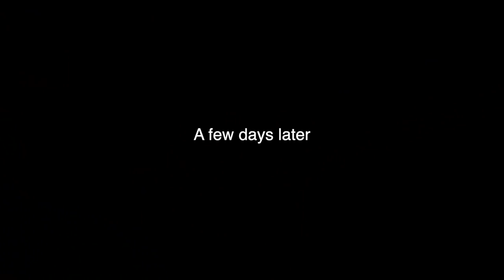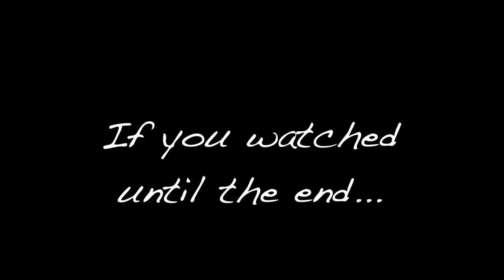THE MAKING OF GOLD DIGGER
This is us recording and shooting "Gold Digger"